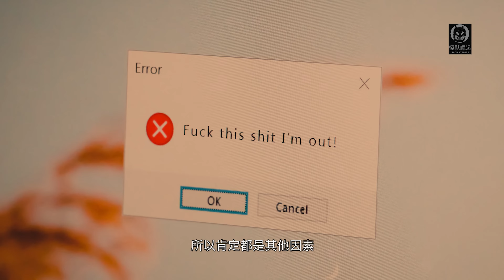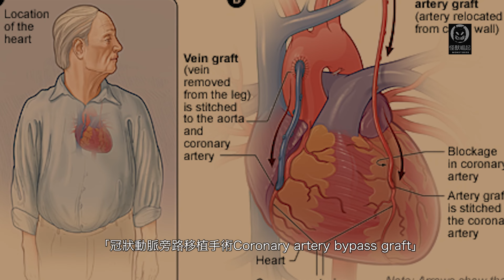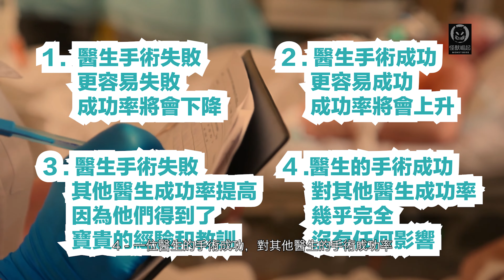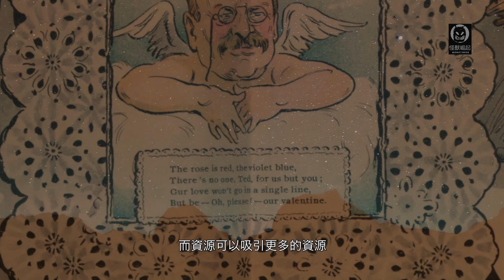一個讓人絕望的答案｜為什麼有些人幹啥都成❓而你卻事事碰壁❓他們成功的秘訣是什麼❓你困惑嗎❓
一個讓人絕望的答案｜「卡爾 馬克思」有一句名言「失敗是成功之母」這句話你也一定不陌生這句經典的格言到底有沒有道理呢？
小人物又要如何變得成功呢？